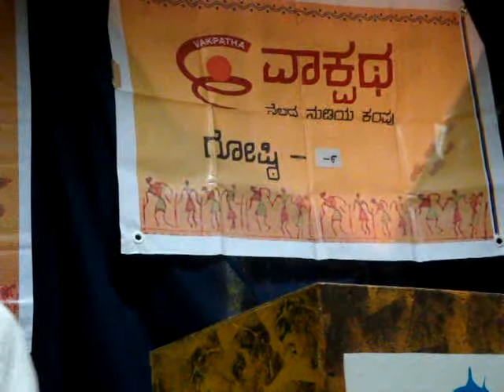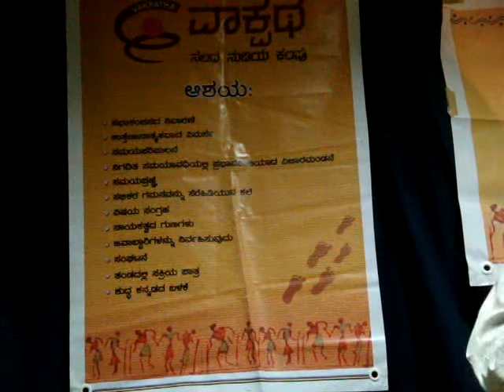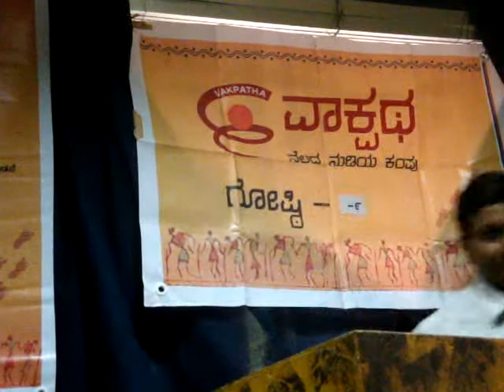vaakpatha 9 h